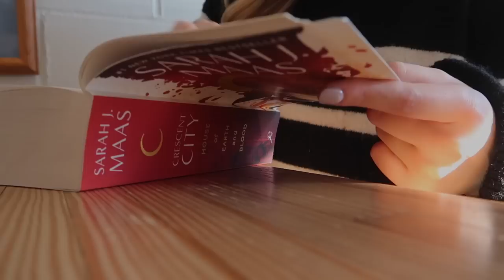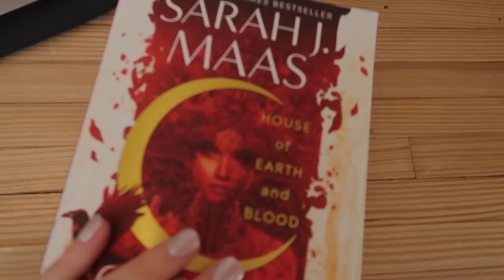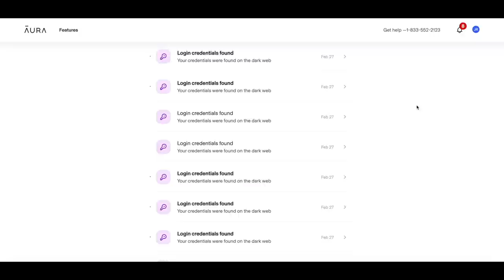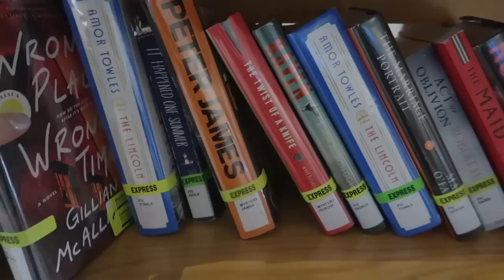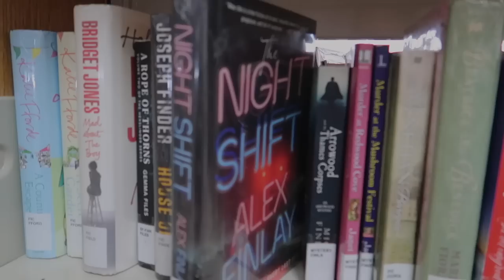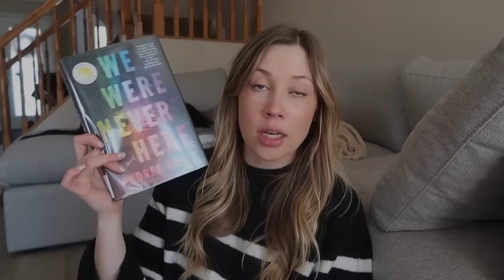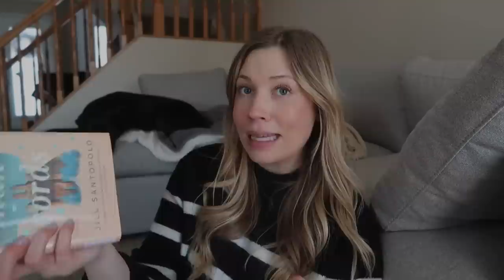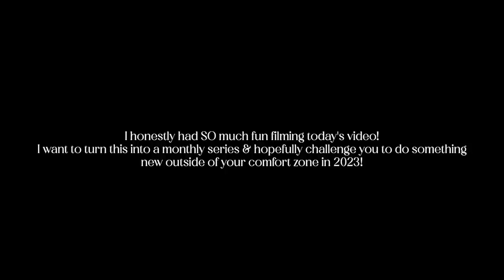VLOG | getting out of my comfort zone, library trip & trying new things!!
Carter Sullivan
K1C 7H4